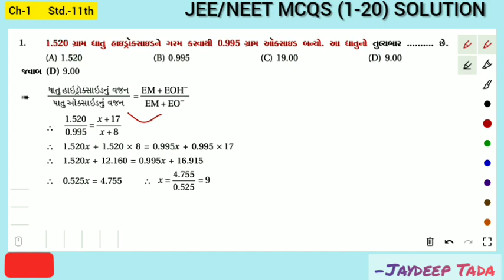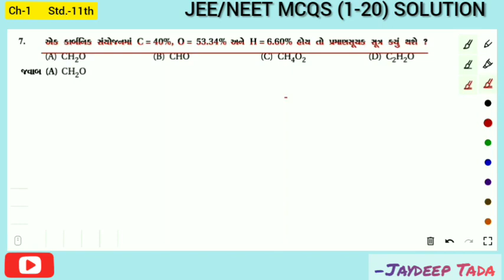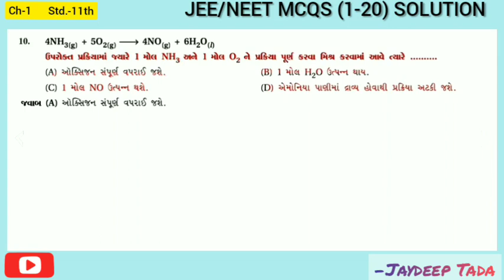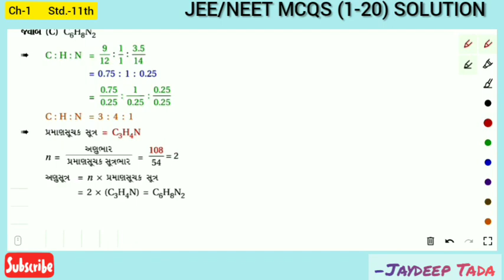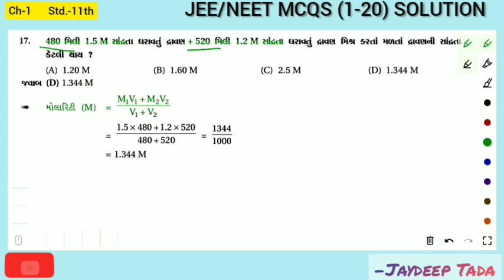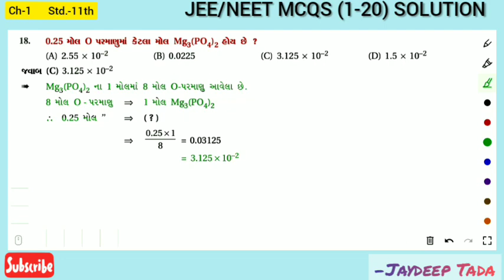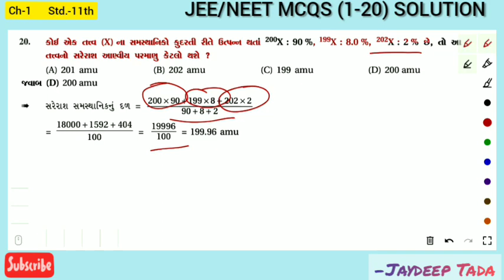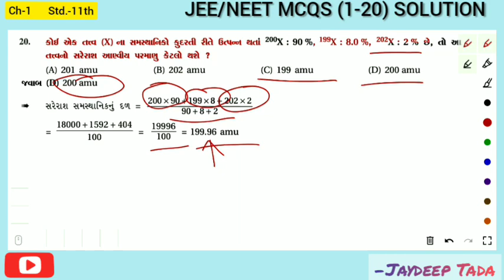The Basic Concept Of Chemistry || L-24 || JEE/NEET MCQS SOLUTIONS (1-20) | JAYDEEP TADA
"CLASS OF CHEMISTRY"
for  YOUTUBE
VIDEO & MATERIAL
ધોરણ-૧૧
પ્રકરણ-૧ ( રસાયણ વિજ્ઞાન ની પાયાની સંકલ્પનાઓ )
NCERT TEXTBOOK REGULAR CLASS